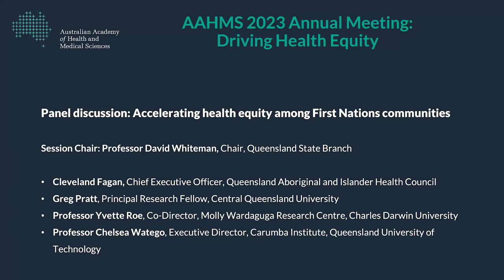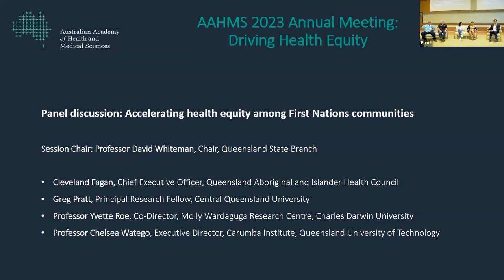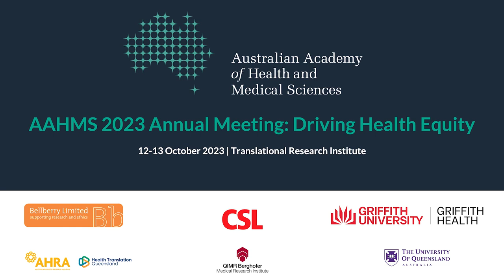Panel: Accelerating health equity among First Nations communities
This session addressed key issues that are hindering health equity for Aboriginal and Torres Strait Islander peoples, which need to be addressed to Close the Gap, including the determinants of health, racism and self-determination. This session was recorded at our 2023 Annual Meeting.

Session Chair: Professor David Whiteman

Panel discussion:

Cleveland Fagan, Chief Executive Officer, Queensland Aboriginal and Islander Health Council

Greg Pratt, Principal Research Fellow, Central Queensland University

Professor Yvette Roe, Co-Director, Molly Wardaguga Research Centre,
Charles Darwin University

Professor Chelsea Watego, Executive Director, Carumba Institute, Queensland University of Technology